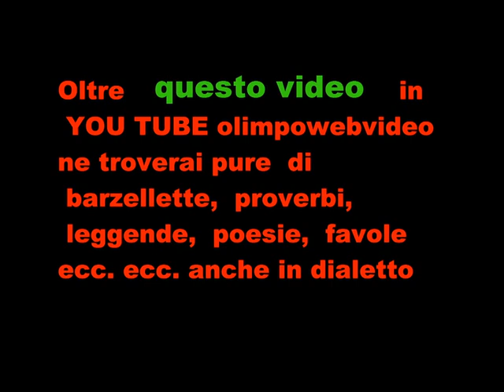5 22 Festa del ringraziamento del 18 11 2012 a Valbrembo partenza TRATTORI terza PARTE